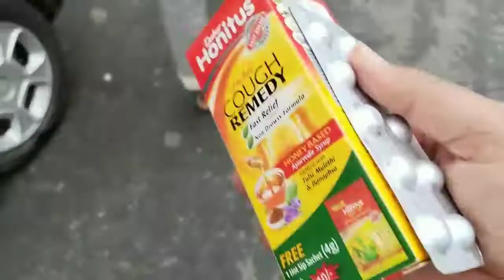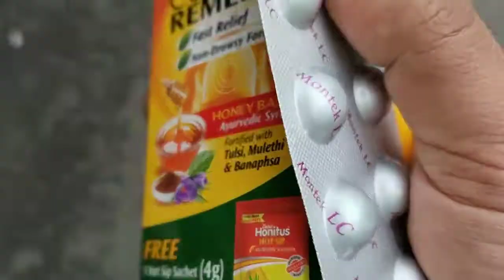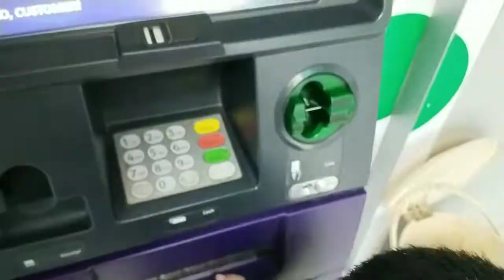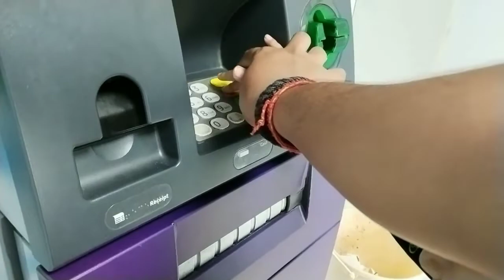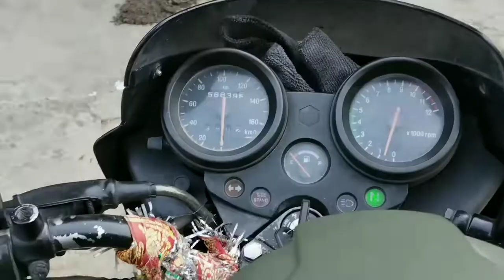pihu atm machine se paise nikali vlog 62 end of mumbaidiaries @anujmodivlogerwala8287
pihu atm machine se paisa nikalte huye

Hey guys! This is Anuj Modi vlogs.
So suppot guys! I know that I'm not sourav joshi or flying Beast but I'm trying fully to make number one vlogger or India.
So without your support it can't ne possible.
I'm alway tring to impove our containt soo that you all not to fell bore.

Pihu is most cute , adorable and lovely baby of my family .We love most  , my family member always prefer first to aashi and pihu .

Thank you soo much for giving your valueable time too my channel.

hit likes.
Thank you soo much fir watching.

lots of ❤

vlogerwala
anuj modi vlgerwala ❤
sourabh joshi vlogs
mumbiker nikhil
flying beast

love to meet new friend
flying beast
memorable Mumbai
train ka safar
by train
best train
24 hour
ltt to bsb
Mumbai dairies
Mumbai loves
banaras vlgger
Indian vlogger
Hindi vlogger
Town vlogger
bike lover
car lover